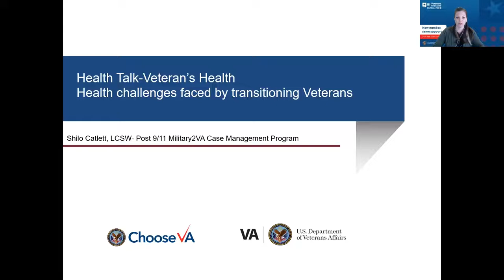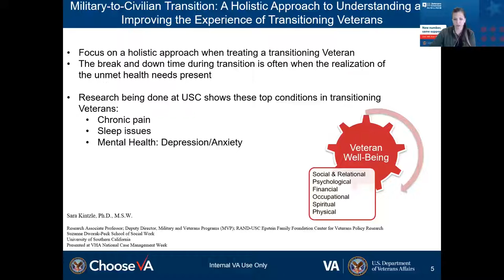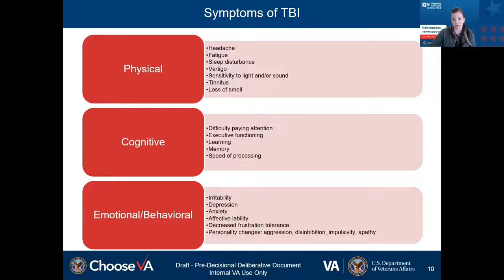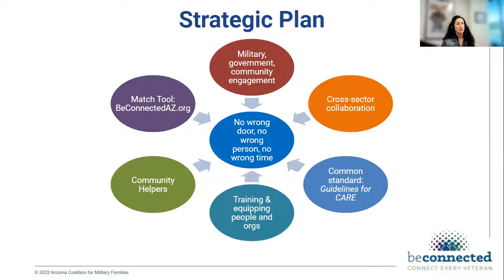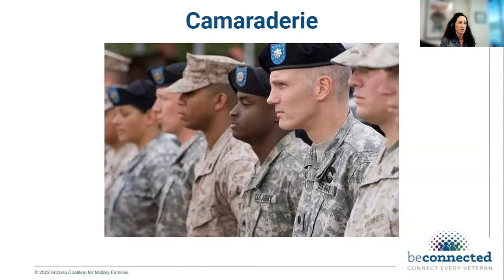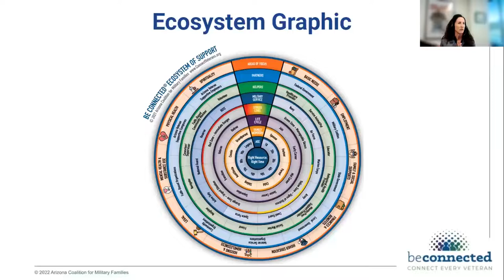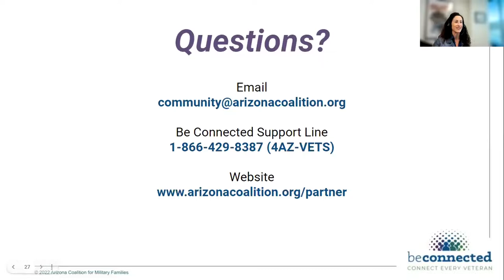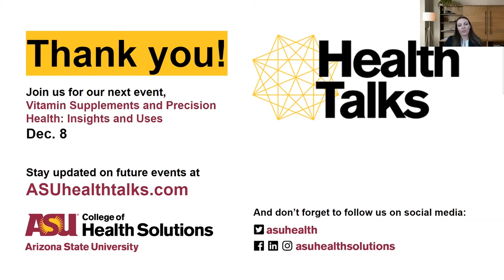Health Talks — Veterans Health: Supporting the Transition to Civilian Life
Life transitions can be difficult for anyone, but for a veteran, multiple transitions happen simultaneously: employment status, geographic location, household, identity and more. The key to a healthy and successful transition for veterans is connecting service members to resources and support. Shiloh Catlett, program manager for the Department of Veterans Affairs; Dee Person, assistant director for the Arizona Coalition of Military Families; and moderator Rachel Larson discussed both the challenges veterans face and better ways to support them during the often-stressful transition from military to civilian life.

Recorded Thursday, Oct. 27, 2022.